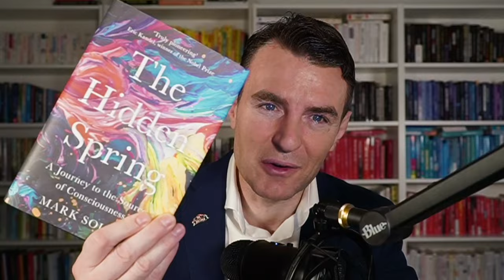Mark Solms - The Hidden Spring Part 1 of 9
Why does it feel like something to be alive? For one of the boldest thinkers in neuroscience, solving this puzzle has been a lifetime's quest. Now, at last, Mark Solms, who discovered the brain mechanism for dreaming, has arrived at his answer. More than just a philosophical argument, the Free Energy theory will profoundly change how you understand your existence.

The very idea that a breakthrough is possible may seem outrageous. Isn't consciousness intangible, beyond the reach of empirical methods? Yet Solms shows in forensic detail how misguided assumptions have concealed its nature. Only by sticking closely to the medical facts does a way past our obstacles appear. Join him on an extraordinary voyage into the strange realms beyond and learn what we are.